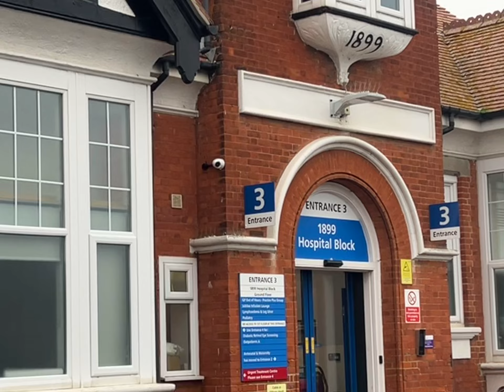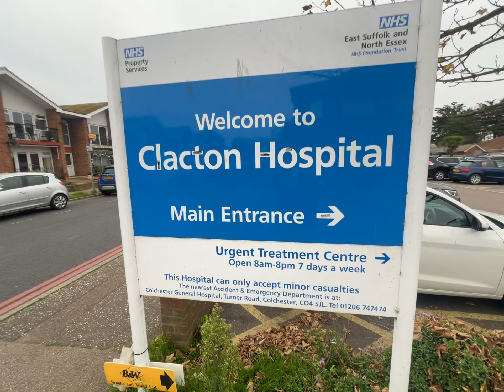Clacton on Sea Hospital, Thankyou so much NHS the best in world in out within an hour & diagnosed